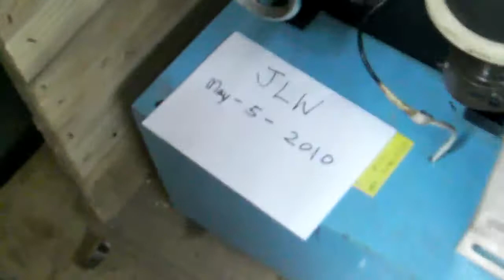300C large torodial winding machine setup 1 of 3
300C large torodial winding machine setup 1 of 3